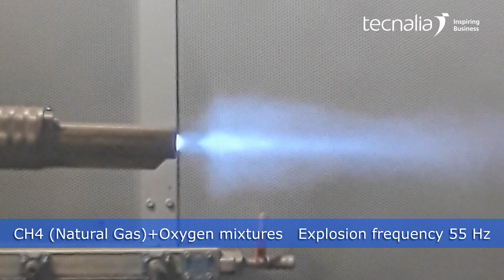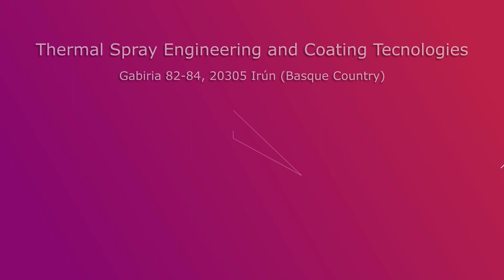HFPD neo 2020 Al coating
Supersonic Pulsed Detonation. Methane(Natural Gas) + Oxygen mixtura.